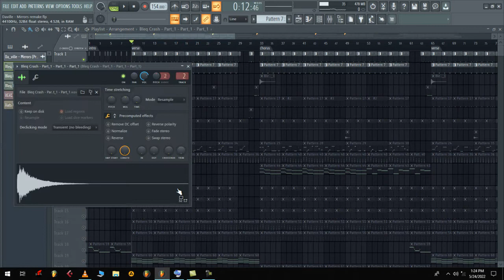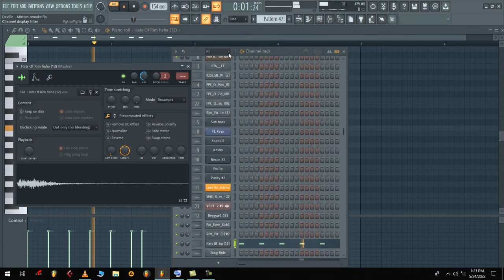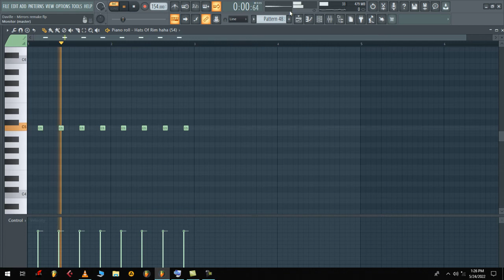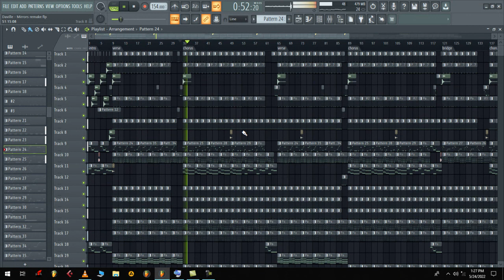Daville - Mirrors Beat Tutorial + FLP